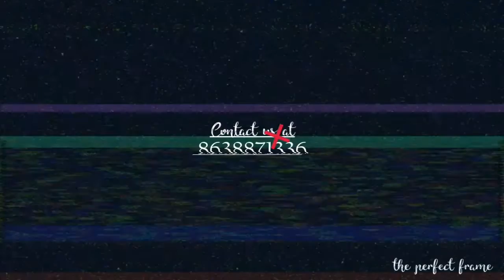Bridal Make up l the perfect frame